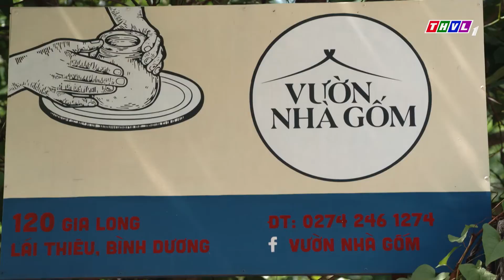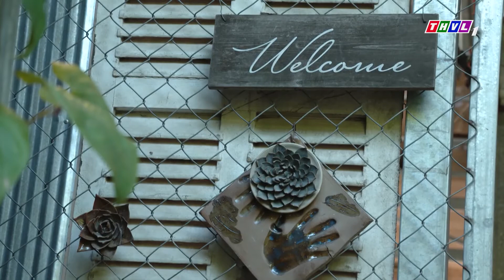THVL1 - Chuyện kể Đất Phương Nam | Lái Thiêu, nghề xưa còn giữ - Nghề gốm thủ công tại Vườn Nhà Gốm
(THVL - 02/07/2020) Vườn cảm ơn Đài truyền hình Vĩnh Long - Chương trình Chuyện Kể Đất Phương Nam đồng hành cùng Vườn Nhà Gốm để truyền tải thông điệp về nghề gốm thủ công truyền thống Nam Bộ.
Mong muốn của Vườn Nhà Gốm là đem nghề gốm làm thủ công đến gần hơn với tất cả mọi người, lan tỏa sự sáng tạo và niềm vui cùng nhau làm gốm thông qua hệ sinh thái gốm Vườn đã tâm huyết gây dựng.
🌱 Nghề gốm thủ công tại Vườn Nhà Gốm: Từ phút 17:30
Welcome to Vuonnhagom's Official Youtube Channel! We are handmade pottery producer in Vietnam: Pottery, Artist and Decor.
Kênh Youtube này chia sẻ nhiều điều về một nơi có gốm, về nghề gốm thủ công, những trải nghiệm làm gốm thú vị và độc đáo.
FOLLOW Vườn Nhà Gốm | 120 Gia Long, Lái Thiêu, Bình Dương, Việt Nam
© Bản quyền thuộc về THVL1 - Chuyện kể Đất Phương Nam
© Copyright by THVL1